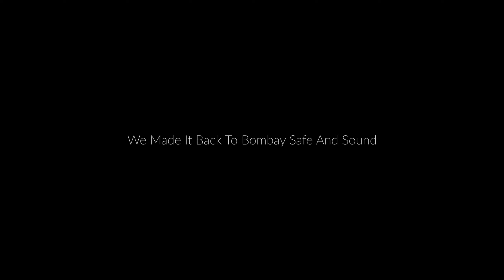First Superchill Sunday Ride Post Lockdown - Part II | The Fun Begins | Did We Ride In The Rain/Wet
This Is Our First Sunday Ride After The Lockdown Opened Out! It had been ages we had done one of these and it all felt very different! So we took up the opportunity to get back into the groove of things and get into the feel once again! Enjoy! 😉💯

First Superchill Sunday Ride Post Lockdown | Did We Just Slay A BMW? | Superbike Fly-Bys | Sunday Ride | Superbikes | KTM RC 390 | Fly-Bys | Kawasaki Z900 | Kawasaki Zx10R | CBR 1000 RR | CBR 600 RR | Suzuki Gsxr 1000 | Yamaha R1 | Crossplane |The Fun Begins | Riding In The Rain/Wet | Rain Riding | Wet Weather Riding